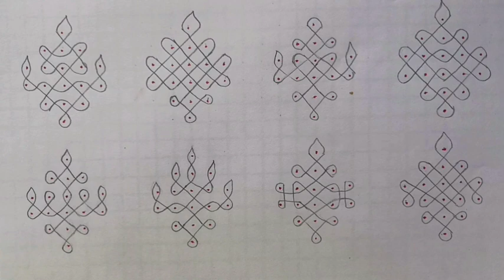5*1 Dots Rangoli Designs | 5 Pulli Kolam | 10 Kolangal | 10 Sikku Kolam | 10 Kambi Kolam